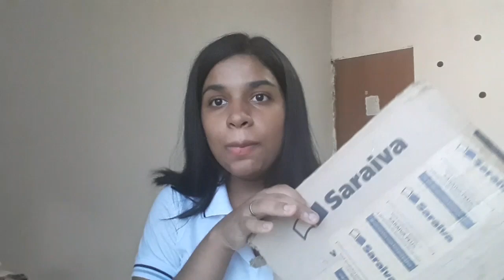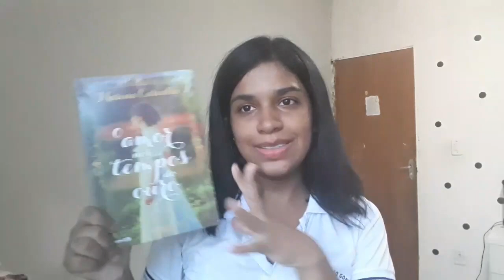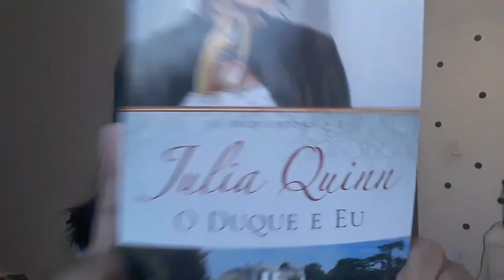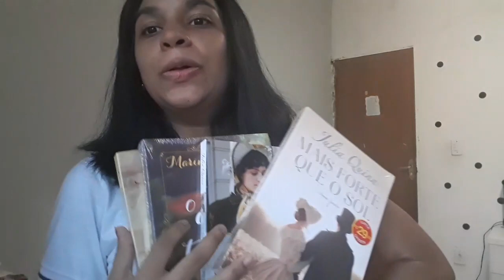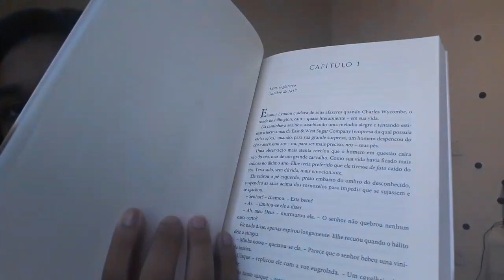Unboxing #5 SARAIVA + livros com 50% de desconto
No vídeo de hoje vim fazer uma unboxing,espero que gostem!!